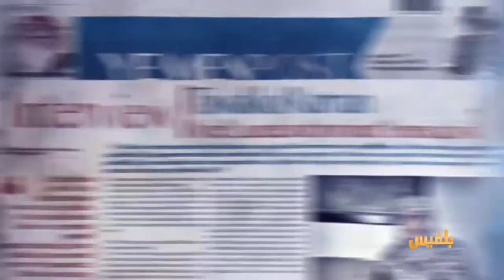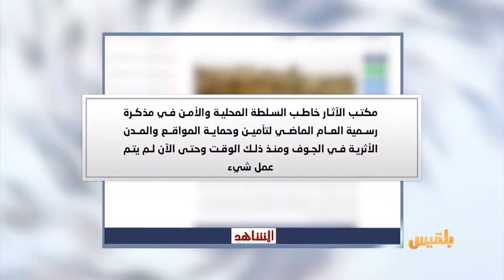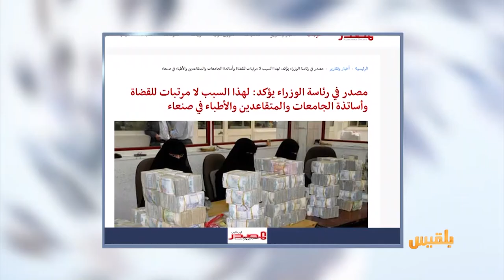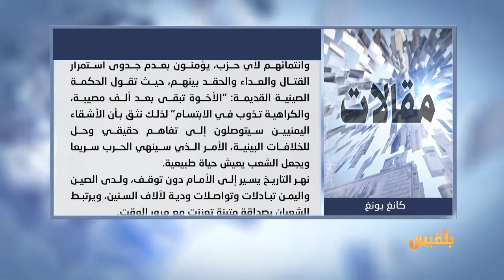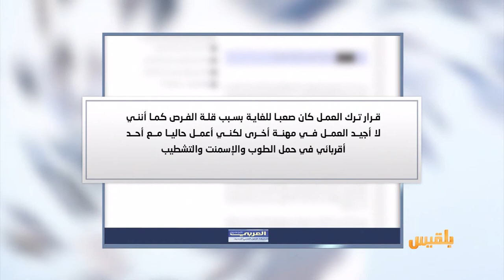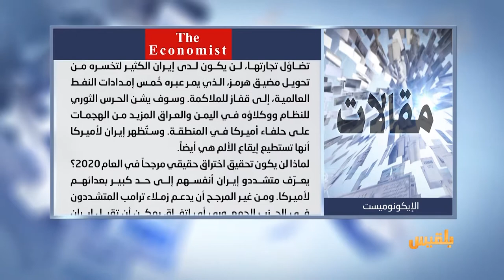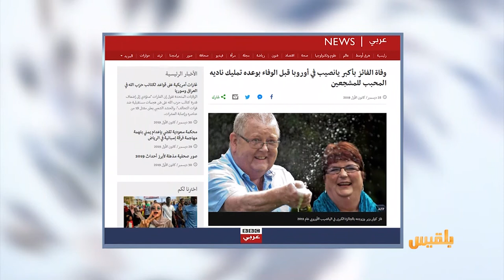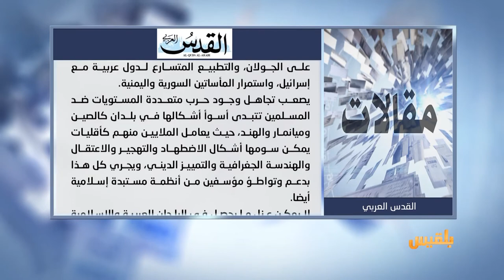كشك الصحافة | 30 - 12 - 2019 | تقديم : أسامة الإرياني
7  مدن ومواقع أثرية في محافظة الجوف تتعرض للنهب
- صحيفة العربي الجديد
صنعاء تضيّق الخناق على الباعة الجوالين
وفاة الفائز بأكبر يانصيب في أوروبا قبل الوفاء بوعد تمليك ناديه للمشجعين